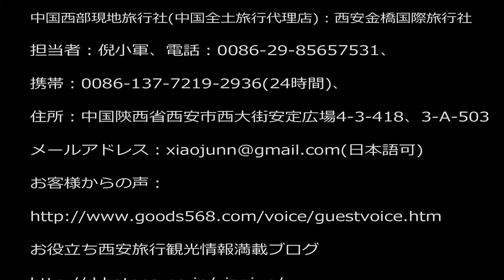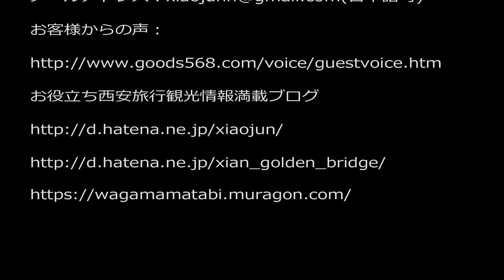玄奘三蔵法師縁の大慈恩寺と大雁塔の夜景（ドローン空中撮影）,The Big Wild Goose Pagoda in Xi'an,drone movie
玄奘三蔵法師縁の大慈恩寺と大雁塔の夜景（ドローン空中撮影）,
The Big Wild Goose Pagoda in Xi'an,drone movie

これから動画などで西安及び中国の面白いことをご紹介・案内いたします。

　お客様の要望に沿ったアレンジも致しますので、
　中国西部現地旅行社（中国全土旅行代理店）：西安金橋国際旅行社
　担当者：倪小軍（ゲイ　ショウグン）
　固定電話：029‐87611350、029‐85657531、029‐83710118
　携帯電話：0086-137‐7219‐2936(24時間日本語対応)
　住所：中国陝西省西安市西大街安定広場4-2-418、3-A-503